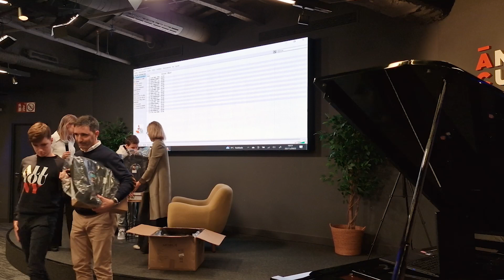Benefic Concert Connected Backpack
0:00 Introduction
2:32 Frank Mills - Peter Piper
6:00 Richard Clayderman - Ballad for Adelina
8:55 Lukas Graham - 7 Years
13:20 k391 & Alan Walker ft. Julie Bergan & Seungri - Ignite (Esther Segado)
17:16 The Chainsmokers & Coldplay - Something just like this
21:50 Alan Walker & Torine - Hello World
24:58 k-391, Alan Walker & Ahrix - End Of Time
29:00 Connected Backpack Delivery

Oscar left us on July 26th 2022. Still, with him, we continue our fight against cancer. In June, with a first concert, we launched, right here, with Oscar, the project called " Mochila Conectada" (Connected Backpack). Today we are giving the children of the neuro-oncology unit of the Niño Jesus Children's Hospital in Madrid, 10 computers to enable them to better continue their classes during their treatments. Our deepest thanks to all the people who have helped finance this project.

Frank Mills Peter Piper piano cover
Frank Mills Peter Piper piano
Frank Mills Peter Piper cover
Frank Mills Peter Piper piano instrumental
Richard Clayderman Balada para Adelina piano cover
Richard Clayderman Balada para Adelina piano
Richard Clayderman Balada para Adelina cover
Richard Clayderman Balada para Adelina piano instrumental
Lukas Graham Seven Years piano cover
Lukas Graham Seven Years piano
Lukas Graham Seven Years cover
Lukas Graham Seven Years piano instrumental
The chainsmokers & Coldplay Something just like this piano cover
The chainsmokers & Coldplay Something just like this piano
The chainsmokers & Coldplay Something just like this cover
The chainsmokers & Coldplay Something just like this piano instrumental